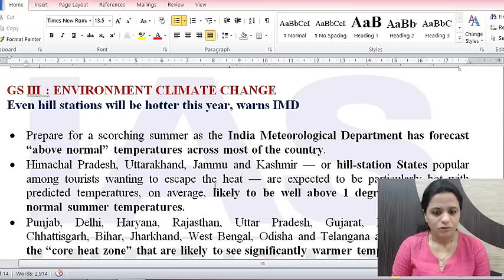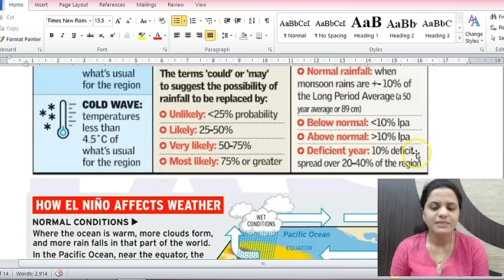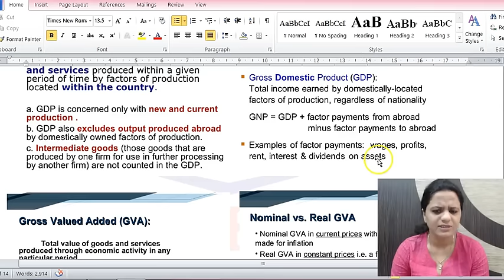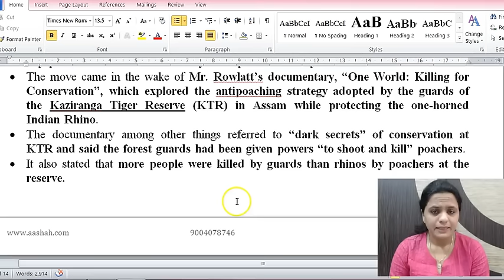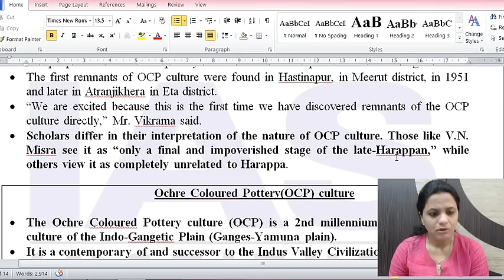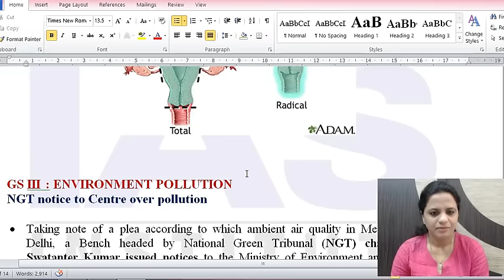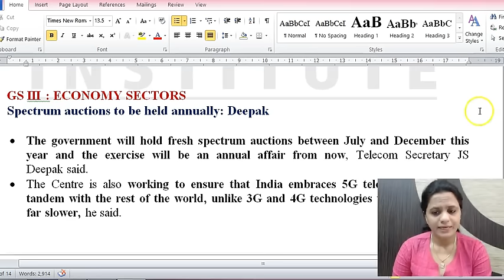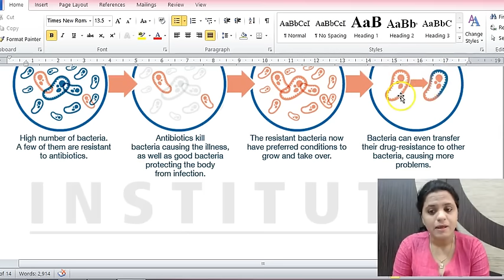हिंदी में Daily The Hindu Current Affairs for IAS - 1st March 2017 - Mrs. Bilquees Khatri